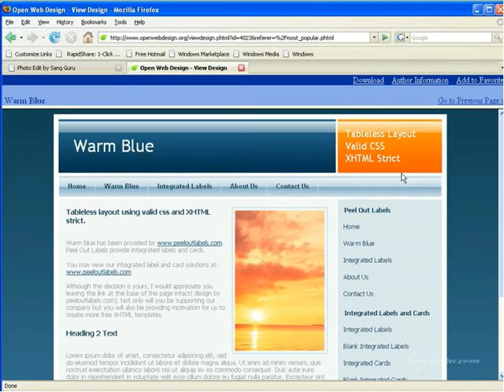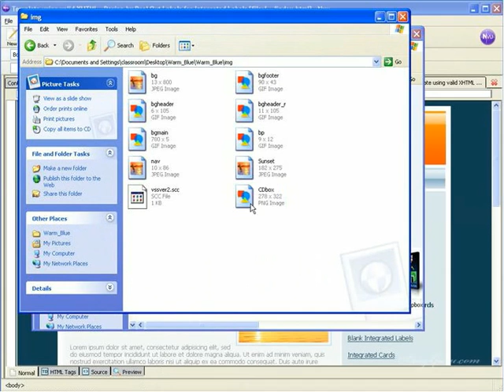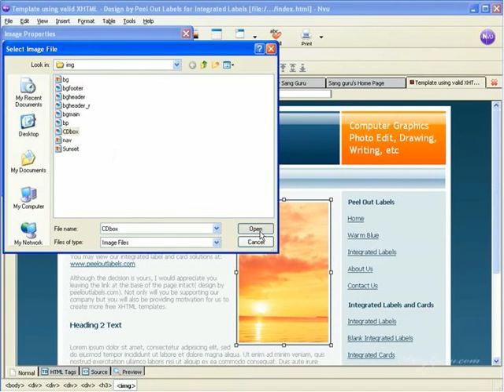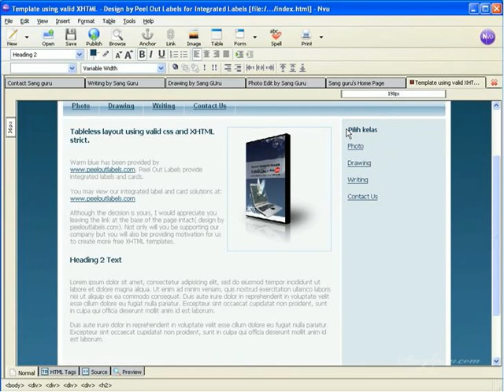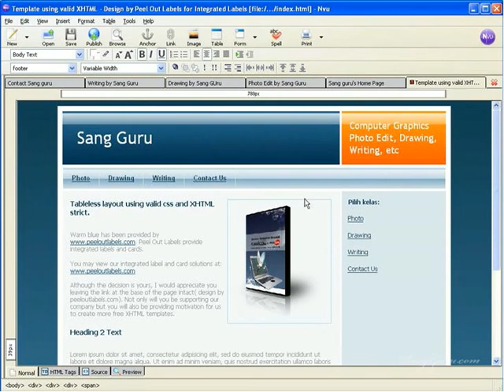Tutorial Cara Membuat Website (NVU Web Easy) - 16. template